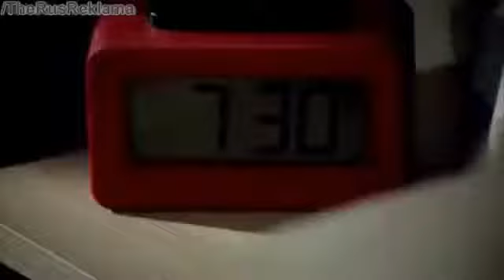Реклама Фольксваген Поло Седан Бывают дни когда вы можете положиться только на него